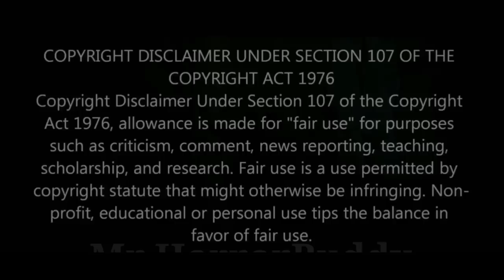247°F (2013) Movie Story Explained In Hindi/Urdu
movie explained in hindi, movies in hindi, movies explained in hindi, hollywood movie explained in
hindi, hollywood explain in hindi, explained in hindi,movie explained in hindi, ending explained in
explained in hindi, horror movie, explained in hindi, movies explained in hindi, horror movies
hindi explanation,hollywood movie explained in hindi, movie explained in hindi, movies explained in
hindi, holywood movie in hindi, movie explained in hindi channel, horror movie explained in hindi, climax explained in hindi, movie explain in hindi, horror movies explained in hindi, hollywood
movie dubbed in hindi, hollywood full movie in hindi, english movie explained in hindi, hollywood